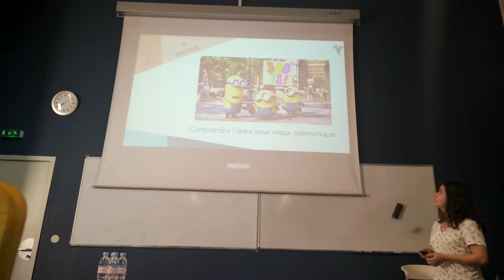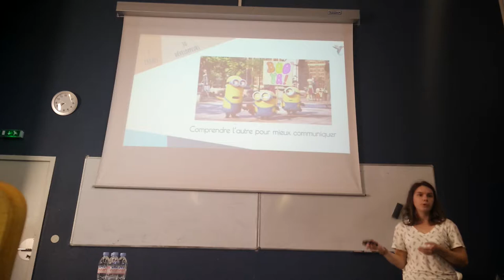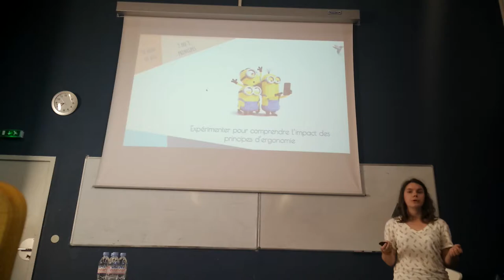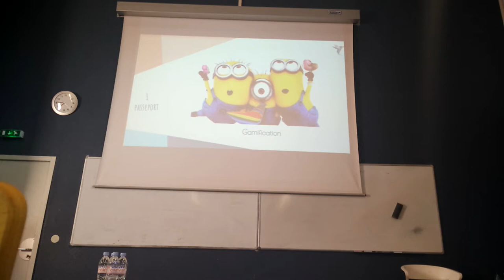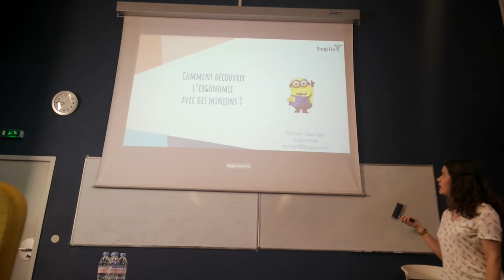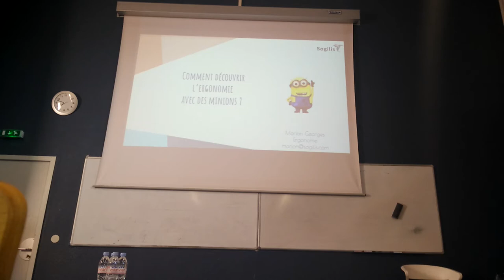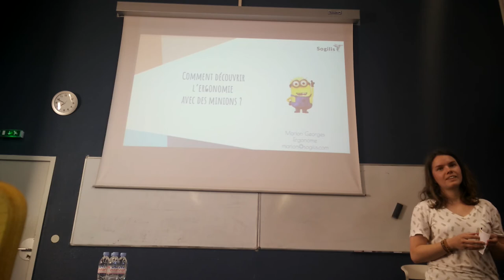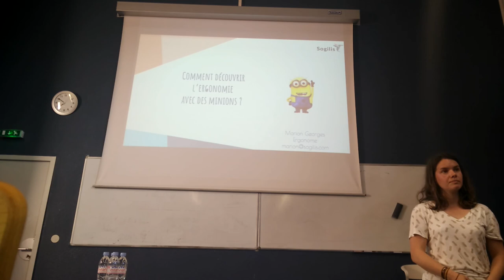LyonJUG 09/05/2017 Découvrir l'ergonomie avec des minions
par Marion Georges